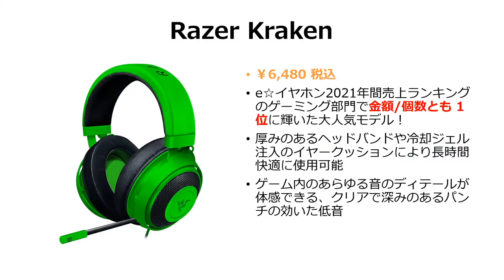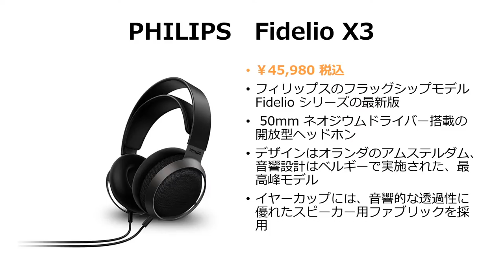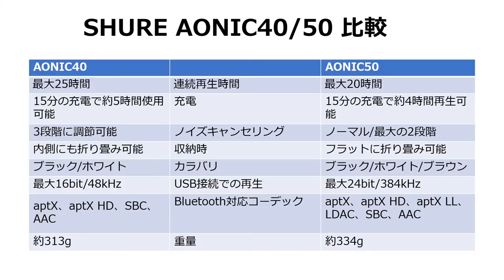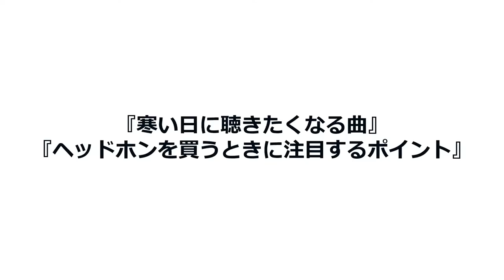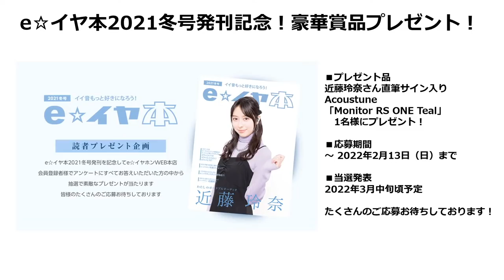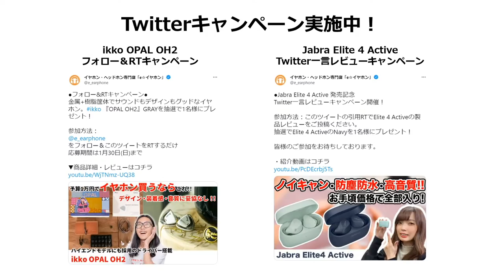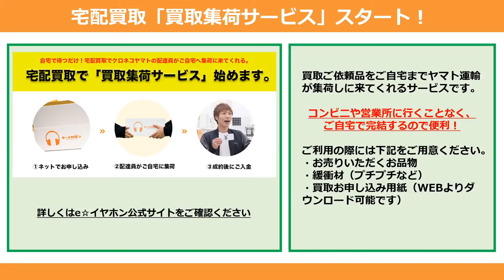e☆イヤホンTV『いい音聴いて温まろ！冬のヘッドホン特集！』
今回のe☆イヤホンTVは、寒い季節に耳元を温めてくれるおすすめ「ヘッドホン」をご紹介します！

キ冬真っ只中で寒い日が続きますね……耳元が寒い……

そんな時にはヘッドホン！

ということで今回は冬にぴったりなデザインの製品から、人気の売れている製品などをピックアップしてご紹介していきます！

【チャプター】
0:00 オープニング
0:11 スタート
1:27 今日のお題
4:45 ag WHP01K
7:18 Razer Kraken
11:20 Bose QuietComfort45 Headphone
15:22 SONY WH-1000XM4
20:22 PHILIPS Fidelio X3
25:23 SHURE SRH440A
30:33 SHURE SRH840A
35:19 SHURE AONIC 50
41:05 SHURE AONIC 40
42:49 SHURE AONIC 50,40のスペック比較
48:51 フツオタ
55:44 キャンペーンのお知らせ
1:05:40 エンディング